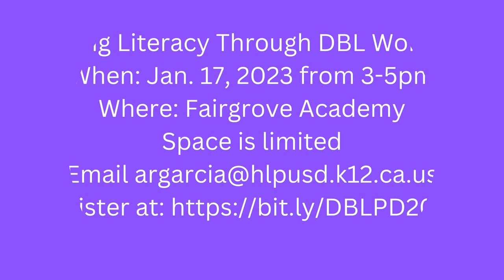Learn about Design-Based Learning 2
Watch as students describe their Never-Before-Seen city using cuttable materials as part of the Design-based learning method. Fight digital fatigue and apathy by getting students to build, collaborate, and communicate their ideas. Watch your classes come alive.